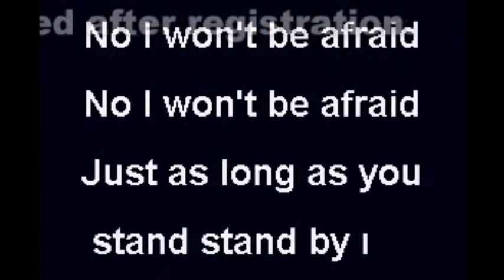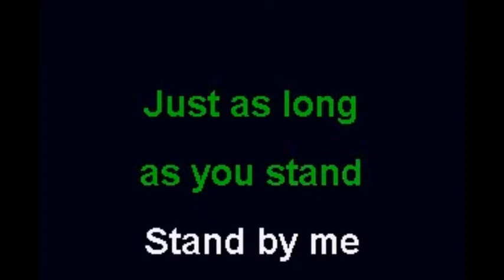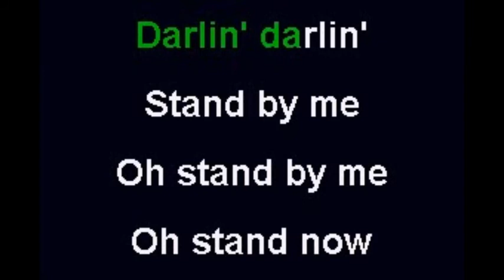Stand by me - Ben.E.King Cover by BloodyM & Norman Kally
Stand by me - Cover by (Maria Kalokerinos) BloodyM & Norman Kally - Duett aus 2009